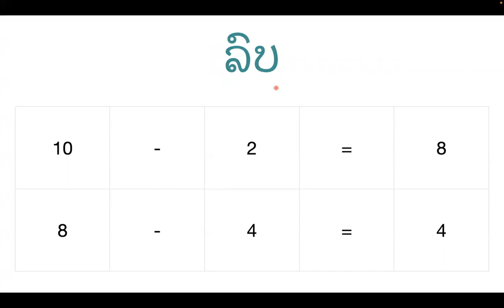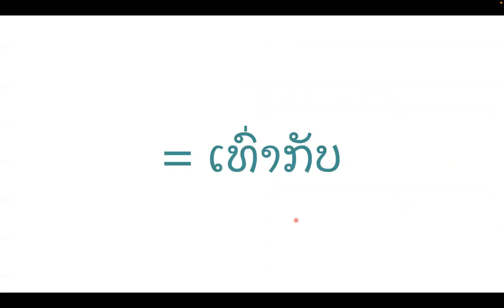How to Add, Subtract, Multiply and Divide Lao Numbers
How to say Lao Numbers and how to add, subtract, multiply and divide numbers in Lao Language.

ບວກ add / plus
ລົບ minus / subtract
ຄູນ multiply
ຫານ divide (by)
ເທົ່າກັບ equal

Do you know how to say numbers in Lao?
Please click on this link to learn how to say numbers in Lao.

If you spot any mistakes or have more words to add, please feel free to write your comment/feedback in the description box below. Your input would be highly valuable to improve this channel and therefore highly appreciated and welcomed!

italki
✏️1-on-1 Lao or Thai Personalised Lesson

COMMUNITY